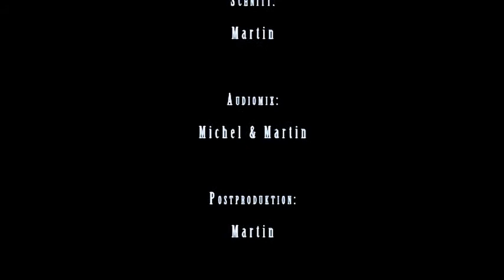Columbia Theater Berlin 26 10 2007 - LAST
The last... concert of our band LAST in the Columbia Theater (former Columbia Club) in Berlin on the 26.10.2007. We rehearsed around 2 times that whole year, so it was not our best perfomance, and we split up that year some time after that concert. It has been a great time and we are happy having that recording.